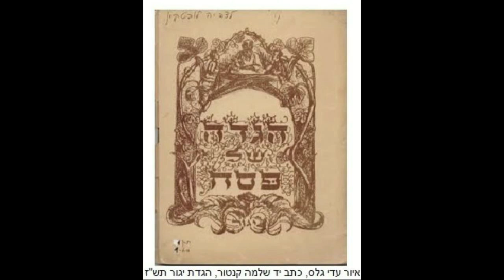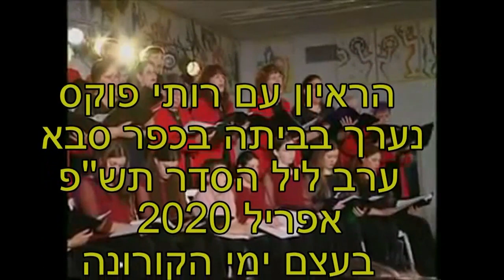סדר של פסח נוסח יגור עם רותי פוקס 2020